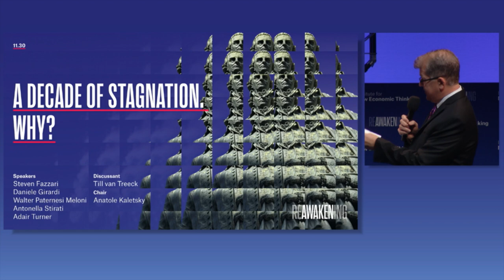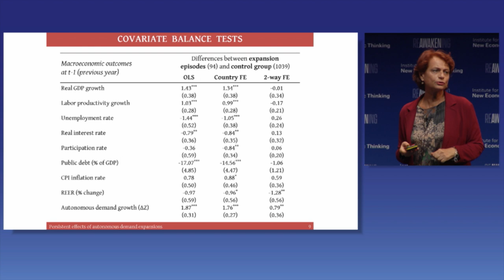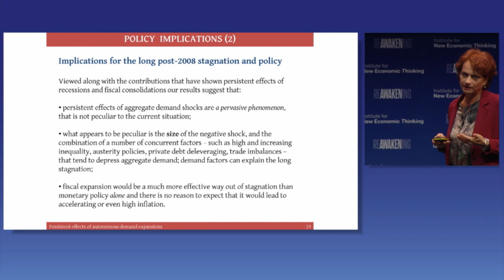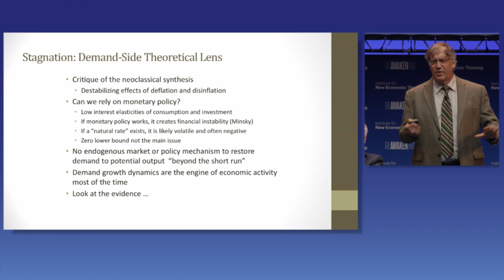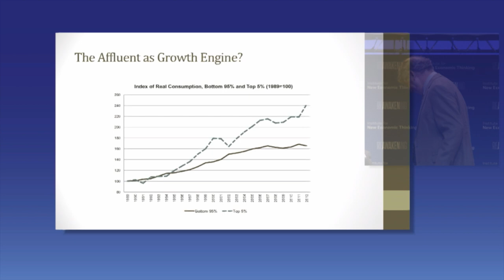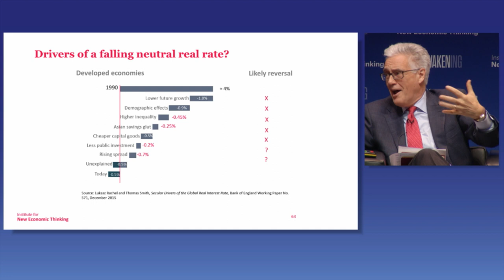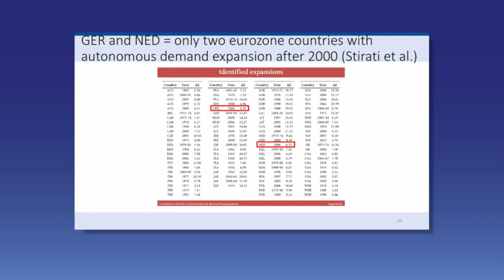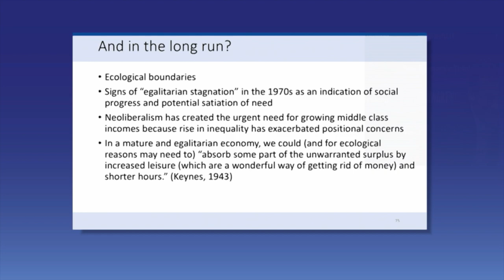A Decade of Stagnation, Why?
What explains the slow recovery from the financial crisis and great recession in so much of the world?

SPEAKERS: Steven Fazzari, Daniele Girardi, Antonella Stirati, Adair Turner, Walter Paternesi Meloni
DISCUSSANT: Till van Treeck
CHAIR: Anatole Kaletsky